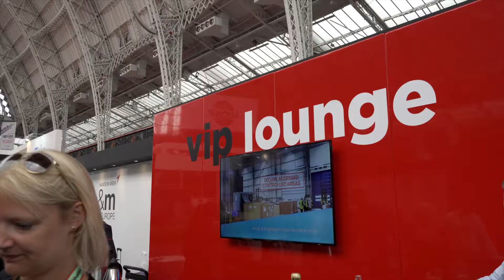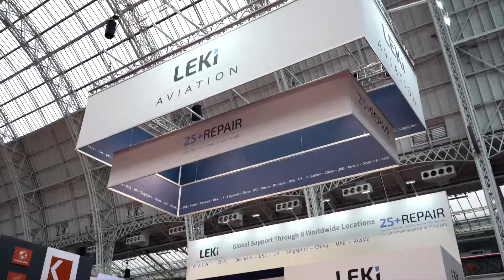Showcase Aviation Exhibition 2018